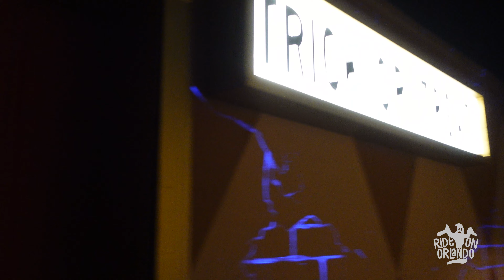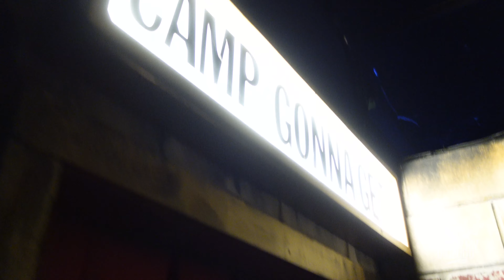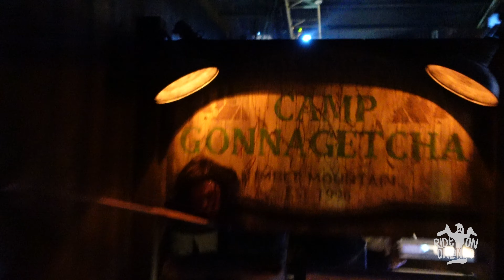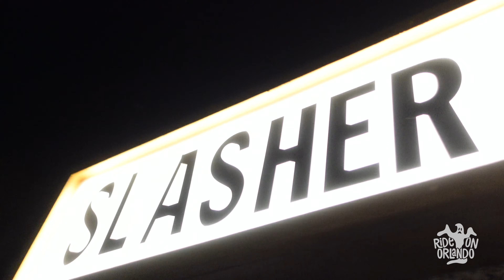Knott's Scary Farm 2023 - Cinema Slasher - Full Walk Through Of New Maze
Set foot with us inside Cinema Slasher at Knott's Scary Farm, a brand new maze for 2023.

This terrifying new maze invites you to step into the screen and experience horror movies come to life. To celebrate the 50th anniversary of Knott's Scary Farm this maze is also packed with references and fan service to the past five decades of the original theme park halloween event.

Beware that this video contains spoilers!